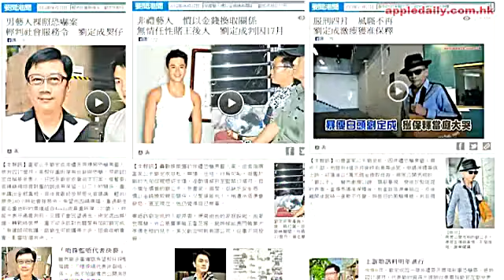劉公子當街兜搭深圳古仔：不理他就好